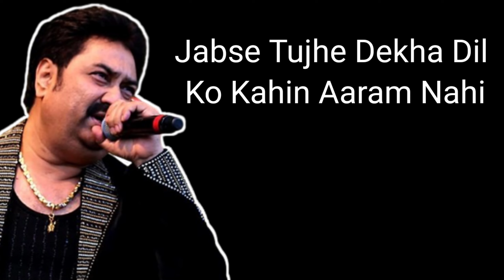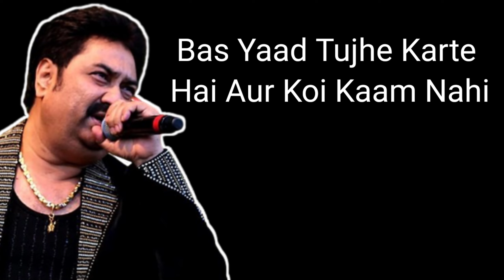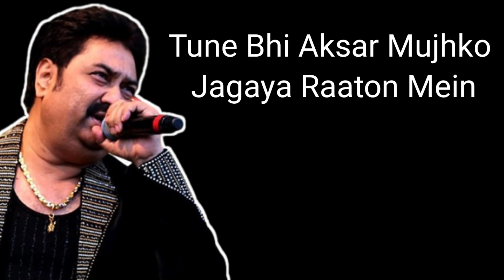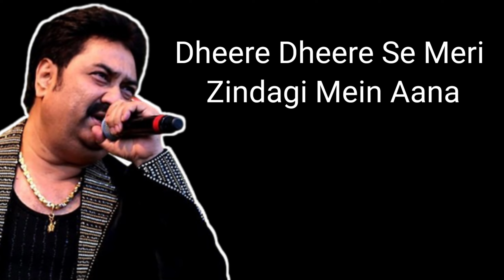Dheere Dheere Se Meri Zindagi Mein Aana Lyrics | Kumar Sanu | Lyrics Song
Song : Dheere Dheere Se Meri Zindagi Mein Aana
Movie : Aashiqui
Star Cast : Anu Agarwal, Rahul Roy
Singer : Kumar Sanu, Anuradha Paudwal
Music Director: Bhushan Dua
Lyrics : Rani Malik
Music Label : T-Series